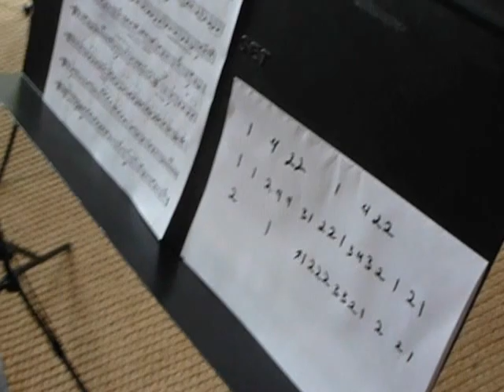Brahms 2nd Symphony excerpt. Professional section trombone demonstration.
Mulcahy demonstrates how to properly lead a professional symphony orchestra trombone section on one of the hardest excerpts in the repertoire.